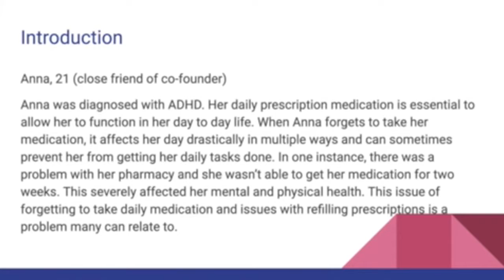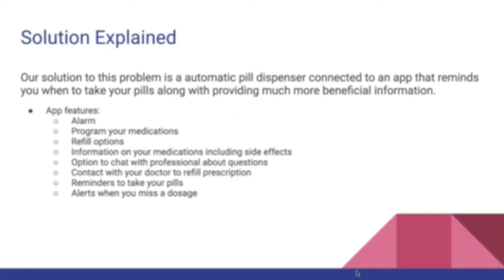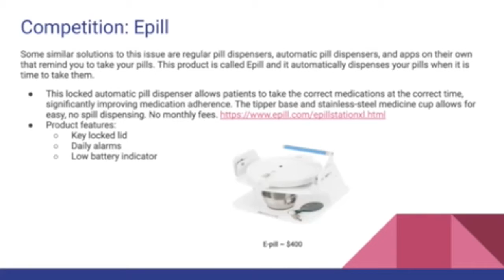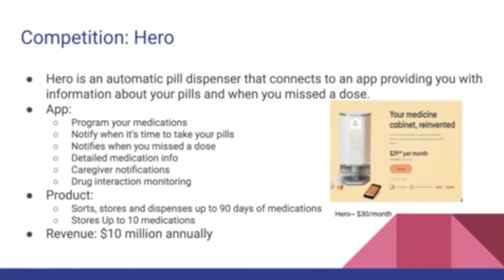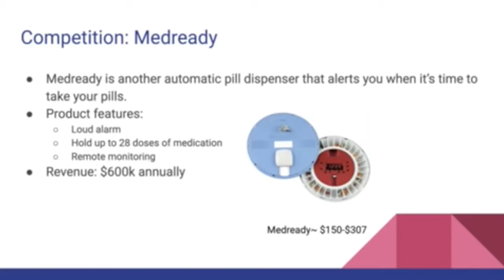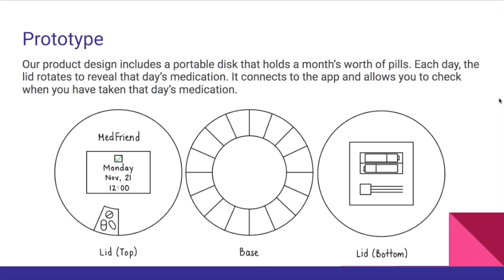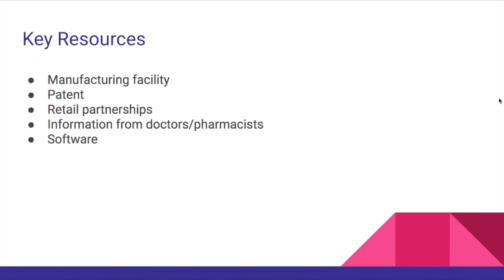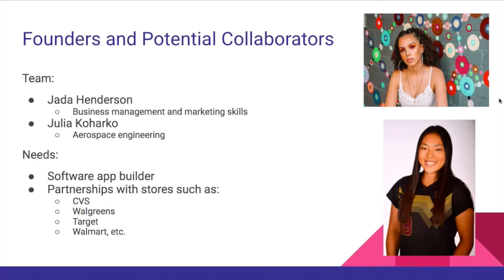FSE 301 Pitch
FSE 301 J&J MedFriend Pitch Deck